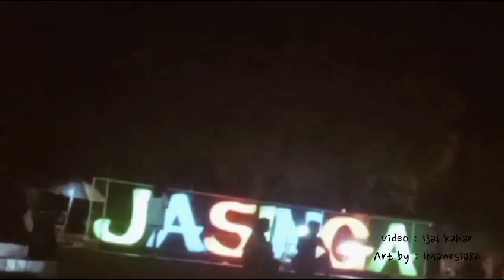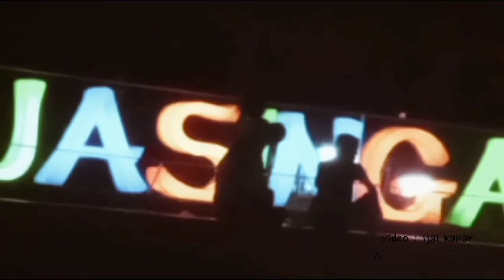menikmati suasana sore di halaman GOR Jasinga - Info Jasinga Bogor